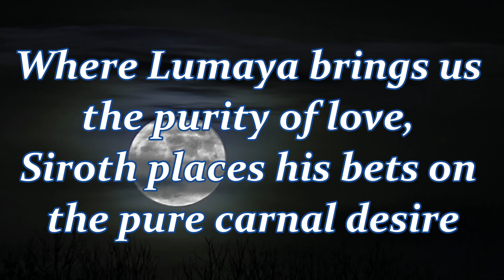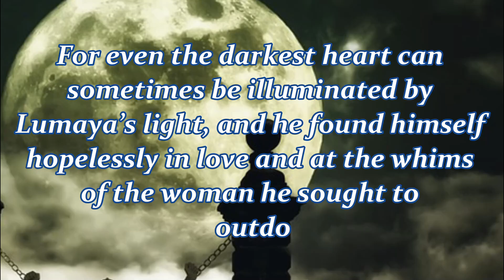Seducer & Temptress [Lore] ⭐ RAID Shadow Legends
⭐ Seducer & Temptress [Lore] ⭐ Welcome to Lore Stories with Leila! In today's video, LeilaFox shares the story of Seducer and Temptress from Raid Shadow Legends !

Raid champion stories & lore shared with permission from Raid Shadow Legends

Leila is a Twitch Partner & YouTube Partner, full-time Twitch Streamer and Official Raid: Shadow Legends Partner Content Creator - join her as she builds teams and gets leilaLucky shard openings - with plenty of entertainment in between!